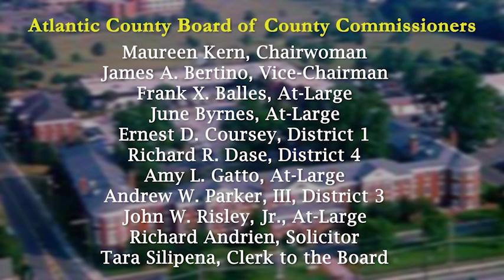1.2.24 Commissioner Reorganization Meeting